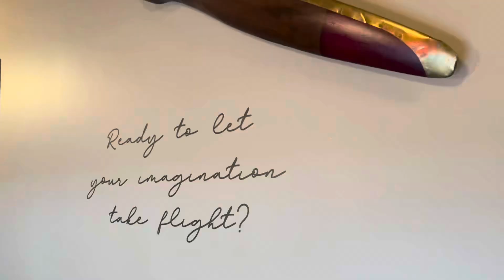Spa Day! Autumn trip to QCNY on Governor’s Island 🍂🧖🏾‍♀️